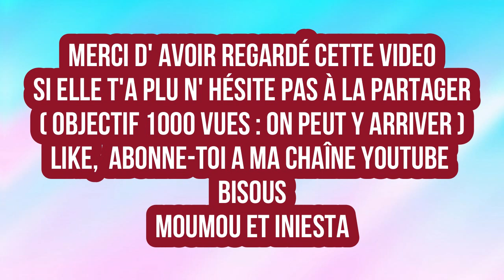ESSAYEZ DE NE PAS RIRE 2020 ! 😂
voici une chouette vidéo essayez de ne pas rire
pour vous divertir.

PARTAGEZ
COMMENTEZ
LIKEZ

Ma chaîne solo : Iniesta Datou
Mon Instagram : iniestadatou
Mon TikTok : iniestadatou

Gros bisouss
Iniesta